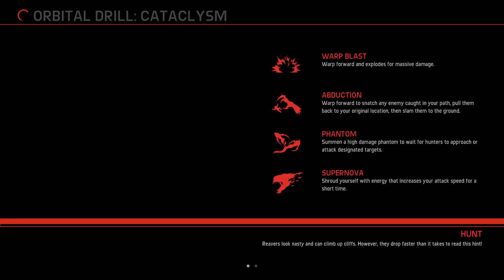Wraith Shows Off Her Shiny Turtle Rock Gold!! - Evolve Stage 2 2023 Gameplay